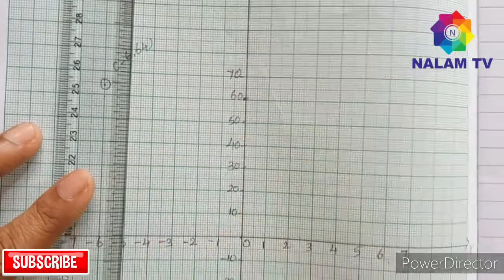10 Maths | Graph | Exercise 3.15 - 1(ii) | Samacheer 2020 | பத்தாம் வகுப்பு கணிதம் | SSLC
பத்தாம் வகுப்பு கணித பாடங்களை நேரலையில் தரும் ஒரு எளிய முயற்சி.

அதில் முதல் படியாக வரைபடங்களை (Graph) இக்காணொளியில் காணலாம்

Its for English and Tamil medium students of 10th standard. Its going to be a series of videos and initially we presented with Graph. Rest of the portions will be continued in this series with your support.

Please see our first video in the series,
GRAPH - Exercise 3.15 1(i)